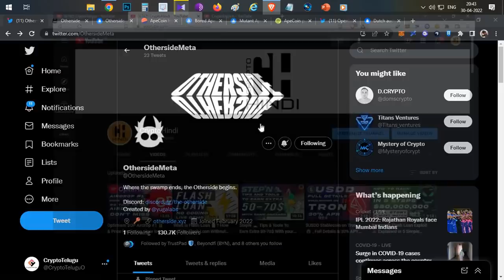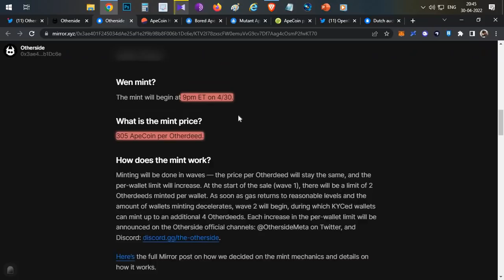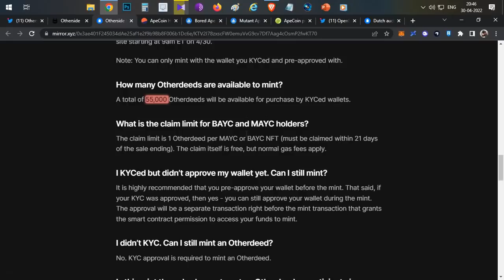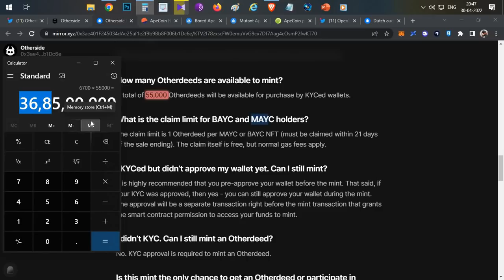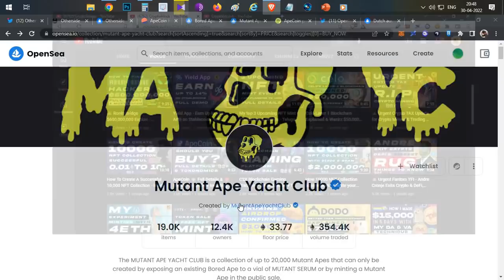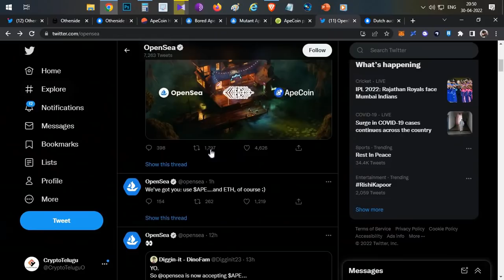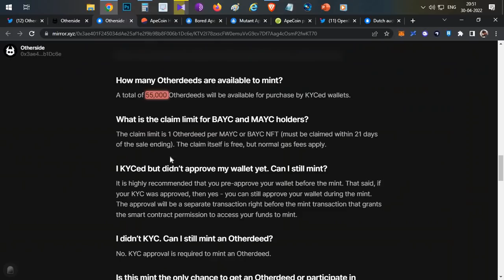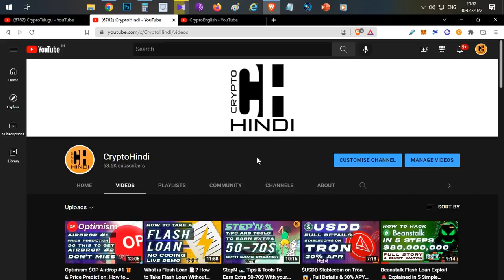OtherSide Land Sale Otherdeed 🐵$APE , Should You Mint? Why? - Hindi